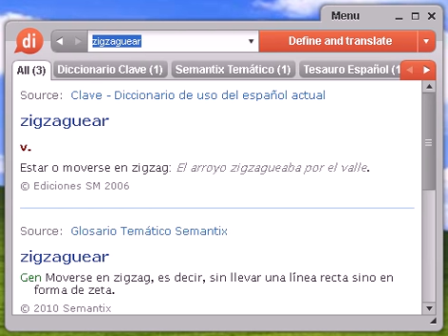Definición de zigzaguear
Source:  Glosario Temático Semantix zigzaguear Gen Moverse en zigzag, es decir, sin llevar una línea recta sino en forma de zeta.